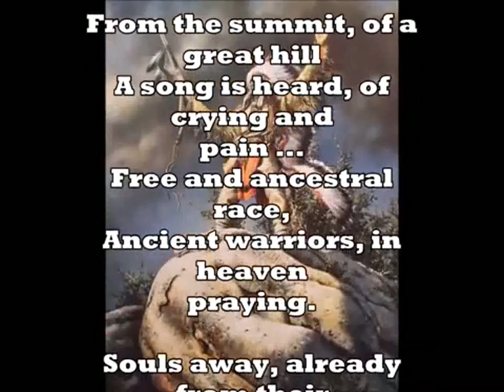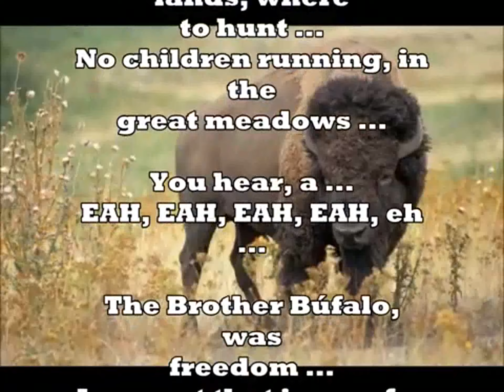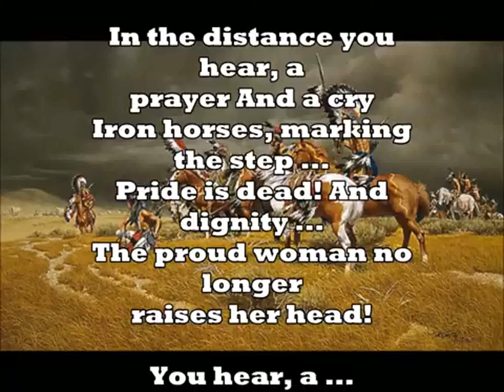El plor dels Xamans (The Shamans Criyng) Original- J.M.Baule Song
Hace unos años, escribí y grabé una canción dedicada a las tribus aborígenes de EEUU, a su caída y exterminio. La expongo hoy aquí, debido al visionado de "The Killers Of The Moon" el filme de Scorsese, con Di Caprio y De Niro. Una película cruda y real, sobra la matanza de miembros de la tribu Osage. Realmente me ha hecho entrar en conciencia profunda, el hecho de tanta iniquidad por parte de los que se hacen con el poder. Visionando, y siendo consciente, a estas alturas no me extraña que estos poderes invisibles, puedan seguir haciendo barbaridades con el resto de seres humanos, como bien lo estamos observando algunos, con hechos como los atentados de falsa bandera del World Trade Center de N.Y, pandemias y un largo etc. Altamente recomendable esta película.

A few years ago, I wrote and recorded a song dedicated to the aboriginal tribes of the USA, their fall and extermination. I expose it here today, due to the viewing of "The Killers Of The Moon", Scorsese's film, with Di Caprio and De Niro. A raw and real film, about the massacre of members of the Osage tribe. It has really made me enter into a deep conscience, the fact of so much iniquity on the part of those who seize power. Looking at it, and being aware, at this point it does not surprise me that these invisible powers can continue doing atrocities with the rest of human beings, as some of us are observing, with events such as the false flag attacks on the World Trade Center in New York, pandemics and a long etc... This film is highly recommended.
Original J.M.Baule Song
Composed, performed & produced by: J.M.Baule 2016
The video is subtitled in English. Excuse me the possible lack of expression when translating.
This song is dedicated to all the Indian tribes of North America.